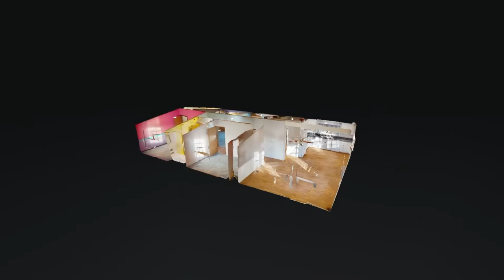9886 Corydon Ramsey Rd Ramsey IN 47166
New Listing!

If you're looking for country living, but would still like to be conveniently located close to everything, this is the perfect home for you. Adorable and well-kept 3 bedroom, 2 bath manufactured home. Fully fenced-in yard, which is a little over 1 acre, covered back patio, upgraded metal roof, large detached garage/pole barn, large driveway with plenty of parking space and an above ground pool. Call for your private showing today!